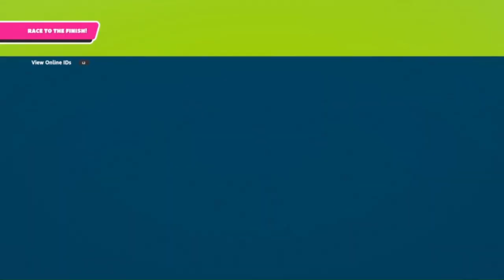Superman 3 Bad Movie Roast - CPnFG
Audio- Double Toasted Podcast